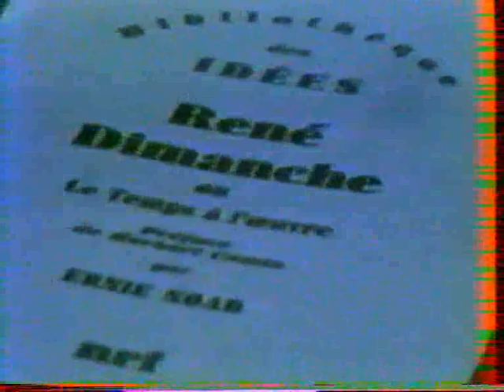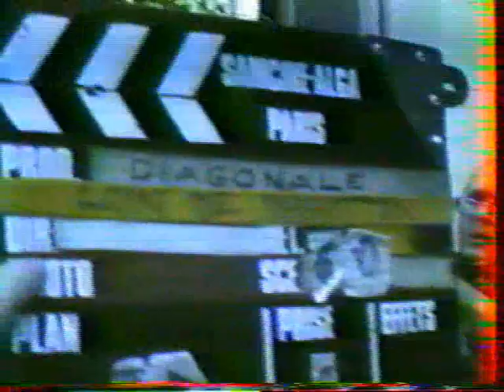Sur le tournage de Loin de Manhattan (Jean-Christophe Bouvet, 1982)